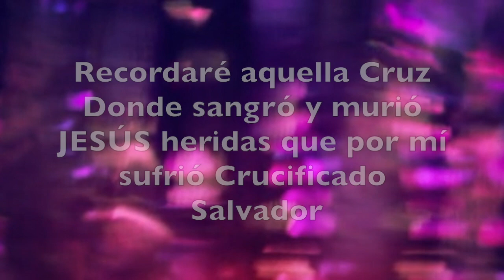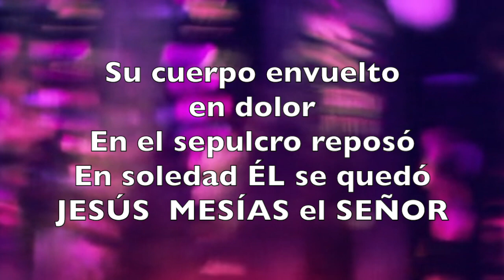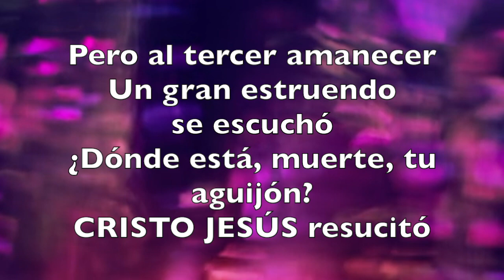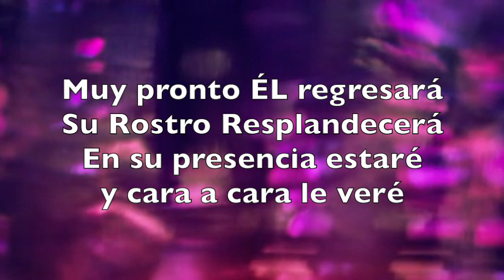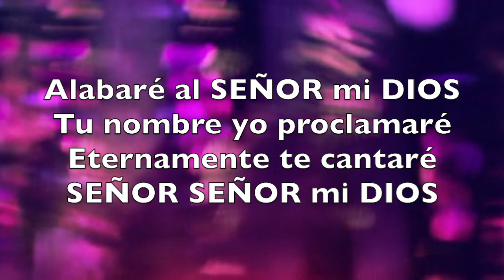ALABARE AL SEÑOR - HILLSONG - PISTA (KARAOKE)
This video is about ALABARE AL SEÑOR - HILLSONG - PISTA (KARAOKE)